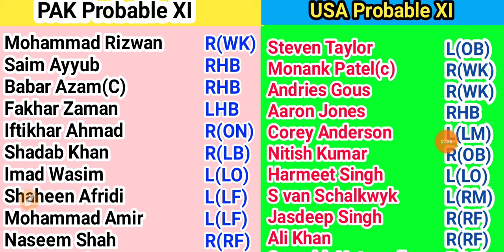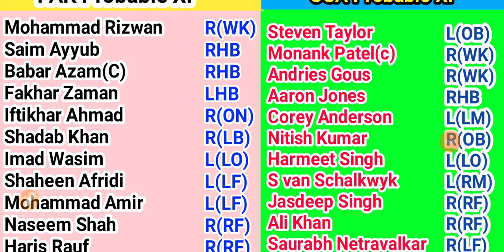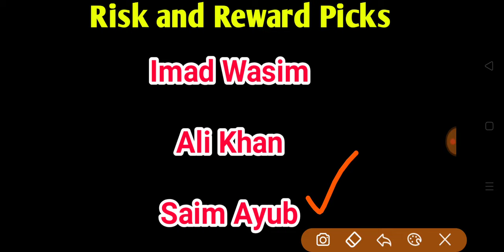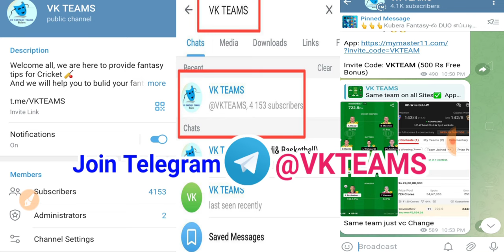PAK vs USA Dream11 Team Today Prediction,PAKvs USA ICC T20 WC 11th Match Dream11 Stats and analysis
PAK vs USA ICC T20 World Cup 11th Match Dream11 Team Prediction Pakistan vs Usa T20 World Cup Match Dream11 Team Today Prediction,Fantasy tips,Stats

Refer code : VKTEAM11

Invite Code: VKTEAMS